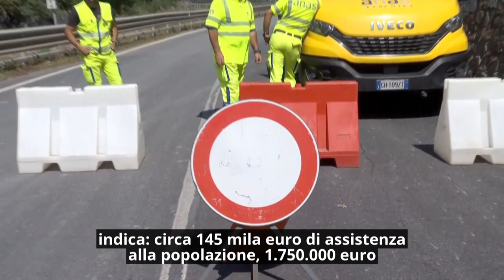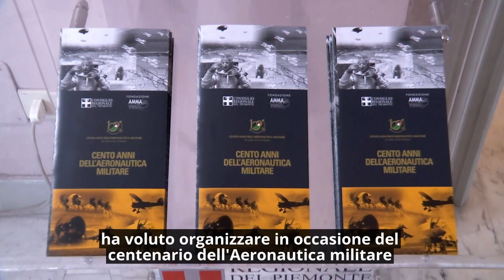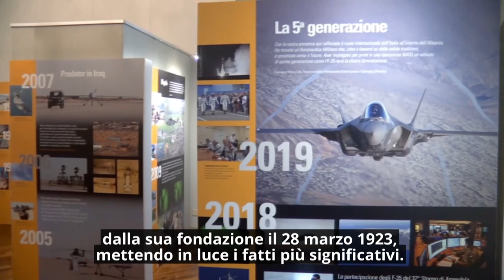Consiglio News del 13 settembre 2023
All'interno del rotocalco: Semplificazione urbanistica, sì alle modifiche; Via libera alle cure domiciliari fuori Regione; Un minuto di silenzio per le vittime di Brandizzo